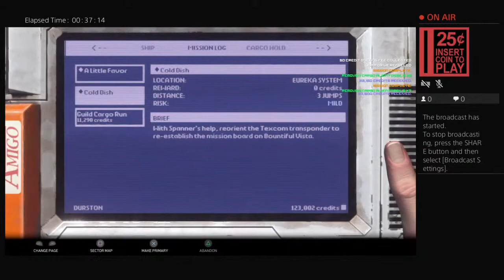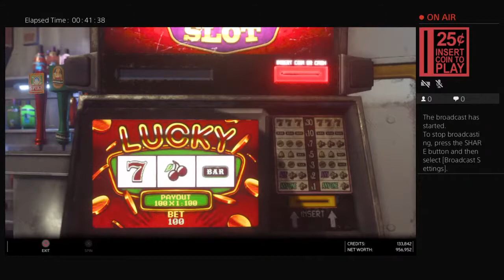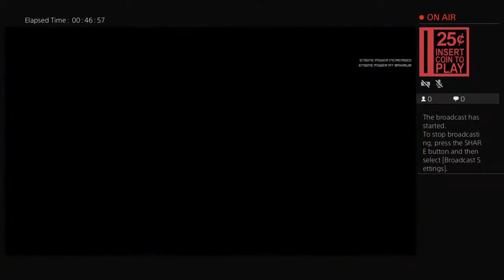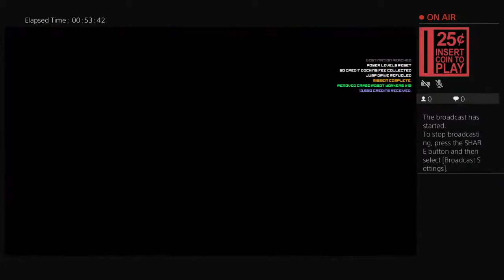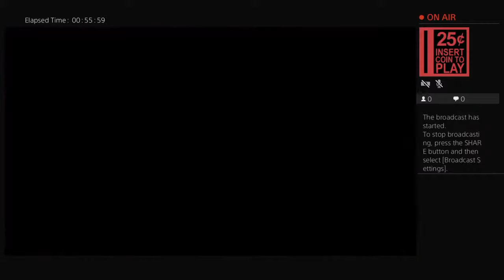Space Slug cargo adventure